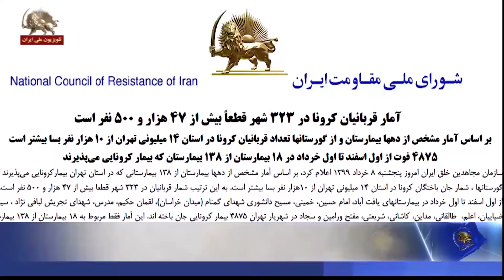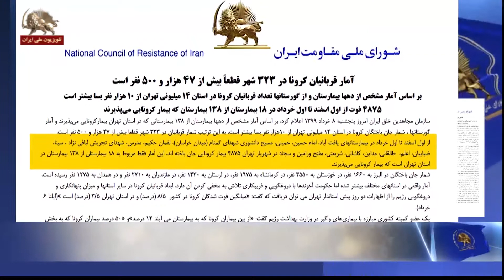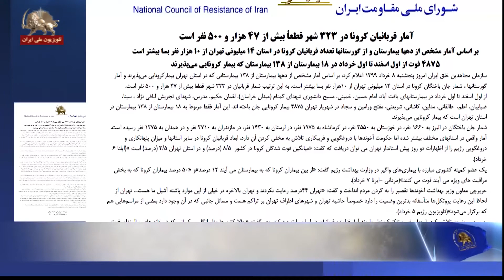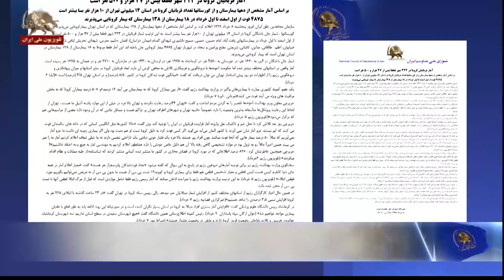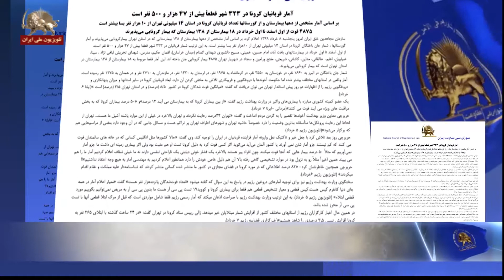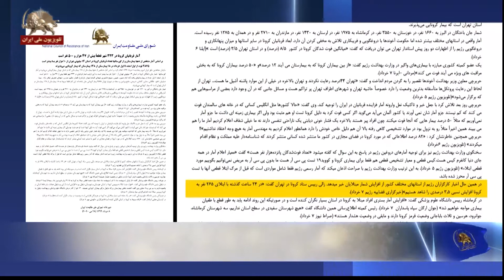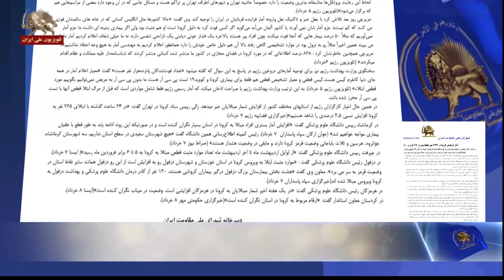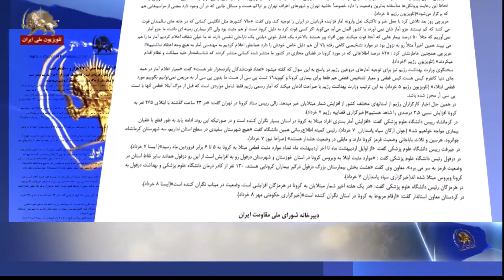اطلاعیه شورای ملی مقاومت :آمار قربانیان کرونا در۳۲۳شهر۴۷۵۰۰ شده است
بر اساس آمار مشخص از دهها بيمارستان و از گورستانها تعداد قربانيان كرونا در استان ۱۴ميليوني تهران از ۱۰ هزار نفر بسا بيشتر است

۴۸۷۵ فوت از اول اسفند تا اول خرداد در ۱۸ بيمارستان از ۱۳۸بيمارستان كه بيمار كرونايي مي‌پذيرند

سازمان مجاهدين خلق ايران امروز پنجشنبه ۸خرداد ۱۳۹۹ اعلام كرد، بر اساس آمار مشخص از دهها بيمارستان از ۱۳۸ بيمارستاني كه در استان تهران بيماركرونايي مي‌پذيرند و آمار گورستانها ، شمار جان باختگان كرونا در استان 14 ميليوني تهران از ۱۰هزار نفر بسا بيشتر است. به اين ترتيب شمار قربانيان در ۳۲۳ شهر قطعا بيش از ۴۷ هزار و ۵۰۰ نفر است.

از اول اسفند تا اول خرداد در بيمارستانهاي يافت آباد، امام حسين، خميني، مسيح دانشوري، شهداي گمنام (ميدان خراسان)، لقمان حكيم، مدرس، شهداي تجريش لبافي نژاد ، سينا، ضياييان، اعلم،  طالقاني، مداين، كاشاني، شريعتي، مفتح ورامين و سجاد در شهريار تهران ۴۸۷۵ بيمار كرونايي جان باخته اند. اين آمار فقط مربوط به ۱۸ بيمارستان از ۱۳۸ بيمارستان در استان تهران است كه بيمار كرونايي مي‌پذيرند.
شمار جان باختگان در البرز به ۱۶۶۰ نفر، در خوزستان به ۳۵۵۰ نفر، در كرمانشاه به ۱۰۷۵ نفر، در لرستان به ۱۴۳۰ نفر، در مازندران به ۲۷۱۰ نفر و در همدان به ۱۲۷۵ نفر رسيده است. آمار واقعي در استانهاي مختلف بيشتر شده اما حكومت آخوندها با دروغگويي و فريبكاري تلاش به مخفي كردن آن دارد. ابعاد قربانيان كرونا در ساير استانها و ميزان پنهانكاري و دروغگويي رژيم را از اظهارات دو روز پيش استاندار تهران مي توان دريافت كه گفت: «ميانگين فوت شدگان کرونا در کشور  ۵/۸ (درصد) و در استان تهران ۵/۳ (درصد) است »(ايلنا ۶ خرداد).

يك عضو کميته کشوري مبارزه با بيماري‌هاي واگير در وزارت بهداشت رژيم گفت: «از بين بيماران کرونا که به بيمارستان مي آيند ۱۲ درصد»و «۵۰ درصد بيماران كرونا که به بخش مراقبت هاي ويژه مي آيند فوت مي کنند»(مرداني -ايرنا ۷خرداد).

حريرچي معاون وزير بهداشت آخوندها تقصير را به گردن مردم انداخت و گفت: «تهران ۴۴درصد رعايت نکردند و تهران بالاخره در خيلي از اين موارد پاشنه آشيل ما هست... تهران از لحاظ اين رعايت پروتکل‌ها متأسفانه بدترين وضعيت را دارد خصوصاً حاشيه تهران و شهرهاي اطراف تهران پر تراکم هست و مسائل جانبي که در آن وجود دارد بعضي از مراسم‌هايي هم که برگزار مي‌شود»(تلويزيون رژيم ۵ خرداد).

حريرچي روز بعد تلاش كرد با جعل خبر و تاكتيك نعل وارونه آمار فزاينده قربانيان در ايران را توجيه كند. وي گفت: «حالا کشورها مثل انگليس کساني که در خانه هاي سالمندان فوت مي کنند که کم نيستند جزو آمار شان نمي آورند يا کشور آلمان مي‌آيد مي‌گويد اگر کسي فوت کرد به دليل کرونا تست او هم مثبت بود ولي اگر بيماري زمينه اي داشت ما جزو آمار نمي‌آوريم که مثلاً ۵۰ درصد بيمار هايي که آنجا فوت ميکنند چون افراد پير هستند بالاخره يک فشار خوني ديابتي يک ناراحتي تنفسي دارند نه ما خيلي شفاف اعلام کرديم آمار ما را هم مي بييند همين اخيراً مثلاً رو به نزول بود در موارد تشخيصي گاهي رفته بالا آن هم دليل خاص خودش را دارد همانطور اعلام کرديم به مهندسي آمار به هيچ وجه اعتقاد نداشتيم»!! حريرچي همچنين خاطرنشان كرد : «۸۲ درصد اطلاعاتي که در مورد کرونا در فضاي مجازي در کشور ما منتشر شده کساني منتشر کردند که شناسنامه‌دار عليه مملکت و نظام اقدام ميکردند» (تلويزيون رژيم ۶خرداد).
سخنگوي وزارت بهداشت رژيم نيز براي توجيه آمارهاي دروغين رژيم در پاسخ به اين سوال كه گفته ميشود «تعداد فوت‌شدگان پانزده‌هزار نفر هست» گفت «معيار اعلام آمار در همه جاي دنيا کانفرم کيس هست.کيس قطعي و معيار تشخيص قطعي هم فقط براي بيماري کرونا و کوويد۱۹ تست پي سي آر هست ما بدون پي سي آر به مريض نمي‌توانيم بگوييم مورد قطعي ابتلاء» (تلويزيون رژيم ۵ خرداد). به اين ترتيب وزارت بهداشت رژيم با صراحت اذعان ميكند كه آمار رسمي رژيم فقط شامل مواردي است كه قبل از مرگ ابتلا قطعي آنها با تست پي سي آر محرز شده باشد.

در همين حال اخبار كارگزاران رژيم از استانهاي مختلف كشور از افزايش شمار مبتلايان خبر ميدهد. زالي رييس ستاد کرونا در تهران گفت: «در ۲۴ ساعت گذشته با ابتلاي ۲۶۵ نفر به کرونا افزايش نسبي ۳.۵ درصدي را شاهد هستيم»(خبرگزاري قضاييه رژيم ۷ خرداد).

در كرمانشاه رييس دانشگاه علوم پزشکي گفت: «افزايش آمار بستري افراد مبتلا به کرونا در استان بسيار نگران کننده است و در صورتيکه اين روند ادامه يابد به طور قطع با طغيان بيماري مواجه خواهيم شد» (جوان ارگان سپاه پاسداران  ۷ خرداد). رئيس کميته اطلاع‌رساني همين دانشگاه گفت «هيچ شهرستان سفيدي در سطح استان نداريم، سه شهرستان کرمانشاه، جوانرود، هرسين و ثلاث باباجاني وضعيت قرمز کرونا دارند و مابقي در وضعيت هشدار هستند» (صراط نيوز ۷ خرداد).

در جيرفت رييس دانشگاه علوم پزشکي گفت: «از اوايل ارديبهشت ماه تا اخر ارديبهشت ماه تعداد موارد مثبت قطعي مبتلا به کرونا به ۵ تا ۶ برابر فروردين ماه رسيد»( ايسنا ۷ خرداد).
در دزفول رئيس دانشگاه علوم پزشکي گفت : «موارد مثبت ابتلا به ويروس کرونا در استان خوزستان و شهرستان دزفول رو به افزايش است از اين رو دزفول همانند ساير نقاط استان در وضعيت قرمز به سر مي برد». معاون وي گفت «هشت بخش بيمارستان بزرگ دزفول درگير بيماران کرونايي هستند، ۱۳۰ نفر از کادر درمان دانشگاه علوم پزشکي و بهداشت دزفول به کرونا ويروس مبتلا شده اند(خبرگزاري سپاه پاسداران ۷ خرداد).

در هرمزگان رئيس دانشگاه علوم پزشکي گفت: «در يک هفته اخير شمار مبتلايان به کرونا در هرمزگان افزايشي است. وضعيت در ميناب نگران کننده است»(ايسنا ۸ خرداد).

در كردستان معاون استاندار گفت: «ارقام مربوط به کرونا در استان نگران کننده است»(خبرگزاري حكومتي مهر ۸ خرداد).